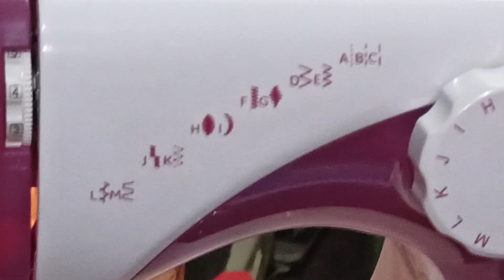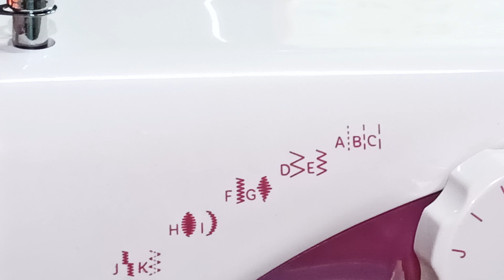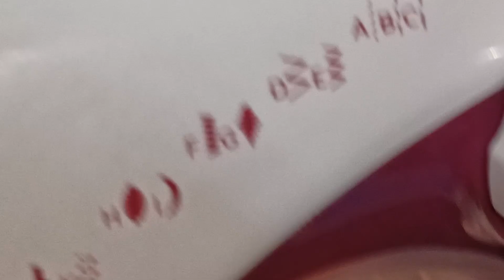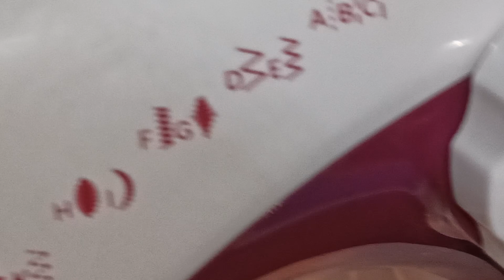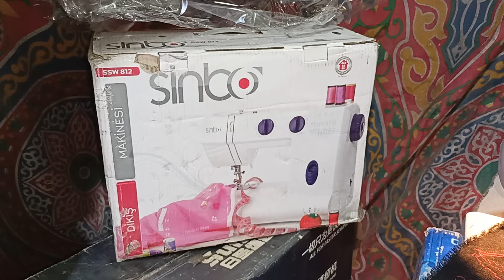=" مكن خياطه جديد جميع الاشكال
خصومات وعروض خاصه علي جميع انواع المكن في معرض ابو سليمان في الرويعي